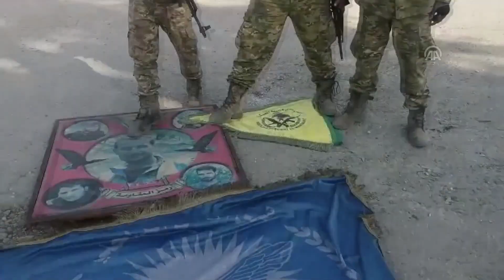تحرير قرية "تل حلف" بمنطقة "رأس العين" شرق نهر الفرات من إرهابيي "ي ب ك/ بي كا كا"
تحرير قرية "تل حلف" بمنطقة "رأس العين" شرق نهر الفرات من إرهابيي "ي ب ك/ بي كا كا" في إطار عملية "نبع السلام"